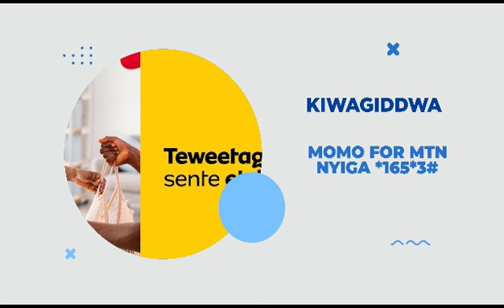Perfect couple of Dr Kasirye and Miss Christine Nanyonjo.The owners of City of Hope rehabilitation c